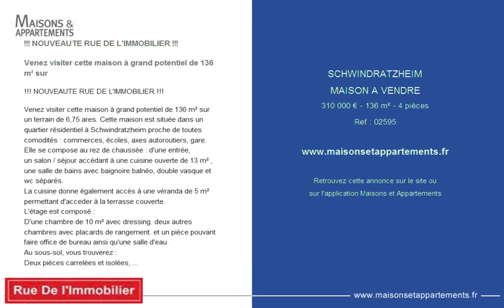SCHWINDRATZHEIM - MAISON A VENDRE - 310 000 € - 136 m² - 4 pièces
Référence : 02595

!!! NOUVEAUTE RUE DE L'IMMOBILIER !!!

Venez visiter cette maison à grand potentiel de 136 m² sur

Venez visiter cette maison à grand potentiel de 136 m² sur un terrain de 6,75 ares. Cette maison est située dans un quartier résidentiel à Schwindratzheim proche de toutes comodités : commerces, écoles, axes autoroutiers, gare.
Elle se compose au rez de chaussée : d'une entrée,
un salon / séjour accédant à une cuisine ouverte de 13 m² ,
une salle de bains avec baignoire balnéo, double vasque et wc séparés.
La cuisine donne également accès à une véranda de 5 m² permettant d'acceder à la terrasse couverte.
L'étage est composé :
D'une chambre de 10 m² avec dressing. deux autres chambres avec placards de rangement. et un pièce pouvant faire office de bureau ainsi qu'une salle d'eau.
Au sous-sol, vous trouverez :
Deux pièces carrelées et isolées, une cuisine aménagée ,
un espace buanderie et une salle d'eau .
L'extérieur est composé d'un espace jardin et places de parking.
Pour la visiter, appelez-moi au 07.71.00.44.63 ou 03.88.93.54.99 - Camille ROTH